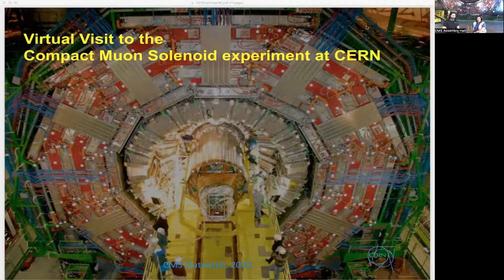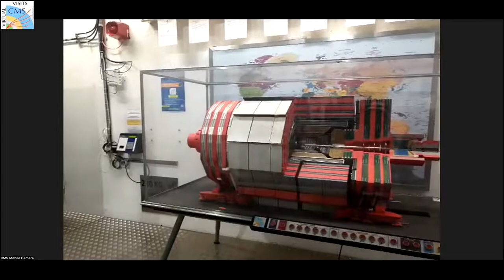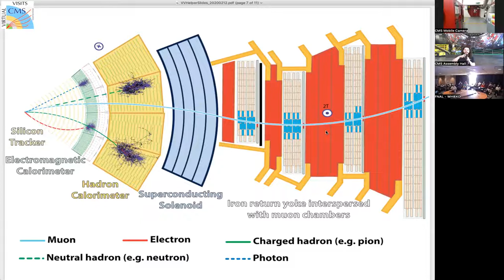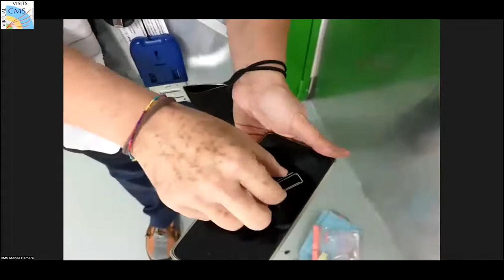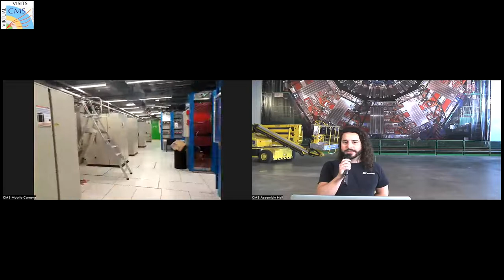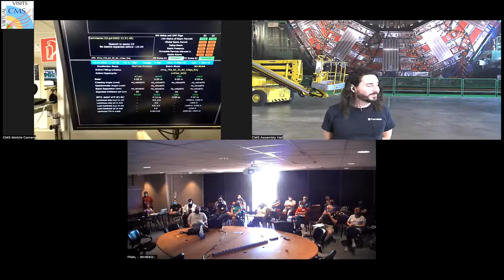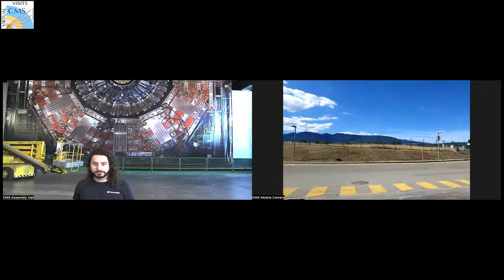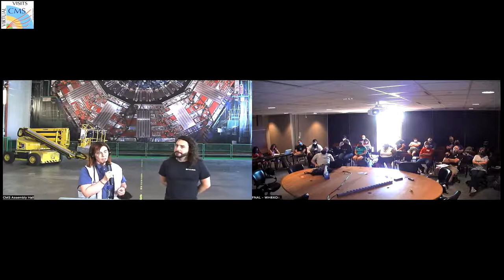CMS Virtual Visit from FNAL, USA, 2022.07.12.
Language: English

Guides:  Andres Guillermo Delannoy Sotomayor (CMS SX5 Hall)
               Zoltan Szillasi  (CMS SX5 Hall)